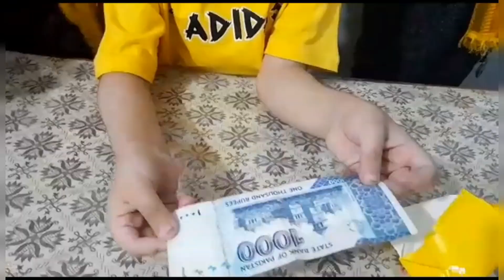Alhamdulillah Another memory in our collection | A Day to remember | Fun with Daneen and Hoorain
Topics covered:
youtube entertainment
birthday vlog
birthday cards
birthday song
birthday fun
birthday cake
happy birthday twinning
birthday party dress ideas